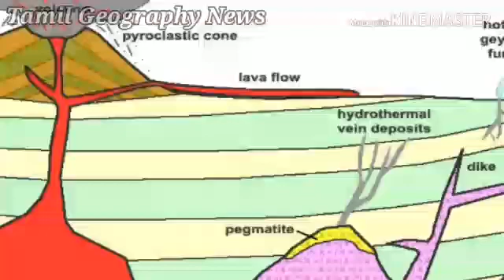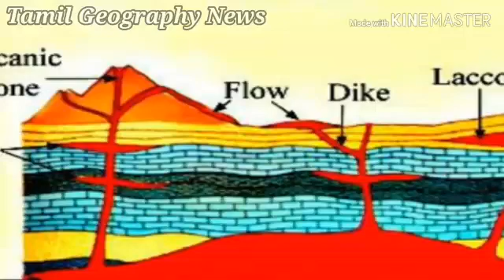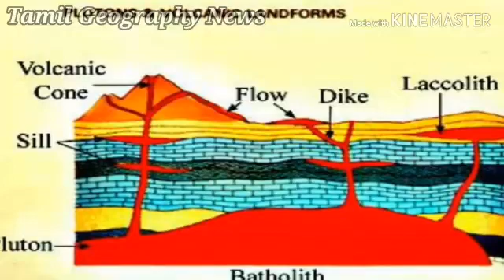எரிமலை நிலவுருவங்கள் | Volcano 's Landforms In Tamil | Tamil Geography News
Volcano 's Landforms In Tamil

This video is explain to volcano's landforms. Volcanic eruptions pull materials up from deep within the earth to form various volcanic landforms, such as lava domes, lava plateaus, fissure eruptions, craters and calderas.

Thanks.